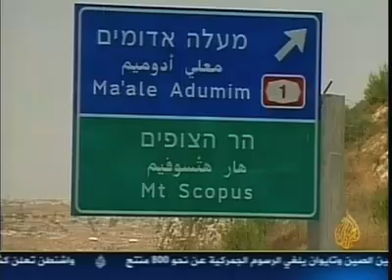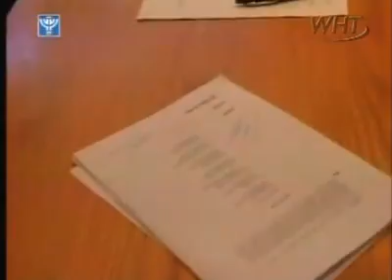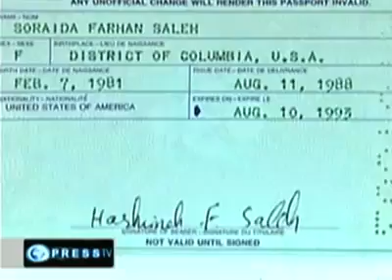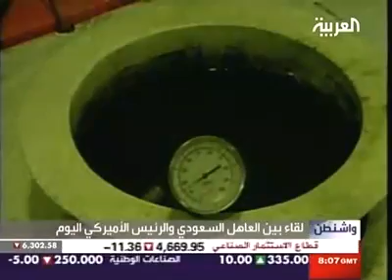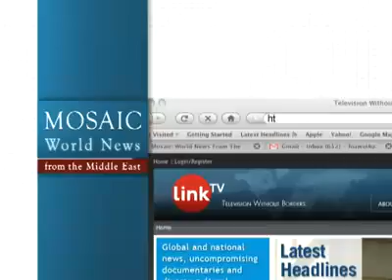Mosaic News - 6/29/10: World News From The Middle East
"Turkey shuts its airspace to Israeli military flights," BBC- Arabic
"Ten alleged Russian spies arrested in the United States," Dubai TV, UAE
"Jerusalem master plan set to expand settlements in East Jerusalem," Al Jazeera TV, Qatar
"Seven Israeli-Arabs arrested for terrorism, murder," IBA TV, Israel
"8 years after her muder, family of Palestinian woman still seeking justice," Press TV, Iran
"Saudi king, Obama meet to discuss Mideast peace," Al Arabiya TV, UAE
"Arab Customs Union to establish Arab Common Market by 2020," Nile TV, Egypt
"Iraq arrests gang of counterfeiters," Al-Iraqiya TV, Iraq